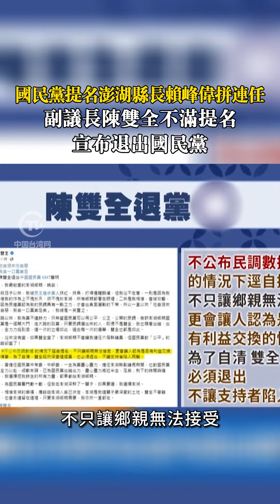國民黨提名澎湖縣長賴峰偉拼連任 副議長陳雙全不滿提名 宣布退出國民黨